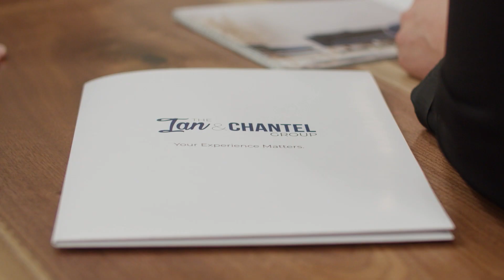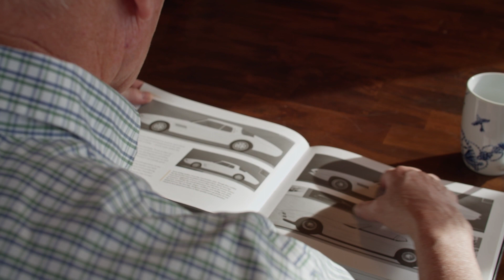The Ian & Chantel Group 2.0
Here we are - 14 years and counting!  And what a journey it’s been ☺️.

With over three decades of combined real estate experience, our Group has evolved from a small husband & wife team, to a full family Group, conducting our business with excellence, aspiring to exceed your expectations.

Our vision extends beyond what you would imagine a conventional real estate experience to be.  We pride ourselves as being both a Group committed to offering the best marketing, buying & selling experiences, and one where we share our knowledge and passion of real estate with our clients.  Our priority is YOU, because Your Experience Matters.